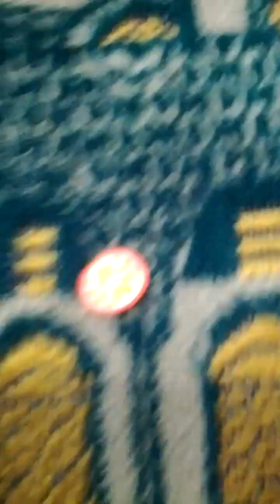Lots of Miniature Rubber Sliced Satsumas-12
Fri 10th Mar 2023(AH 1444 Shaban 18th)
I bought Lots of Miniature Rubber Sliced Satsumas 4 days ago.
And this is a part of Seoul Metro No 6 Line from Dol Go Ji(643) to Wol Gok(641)..